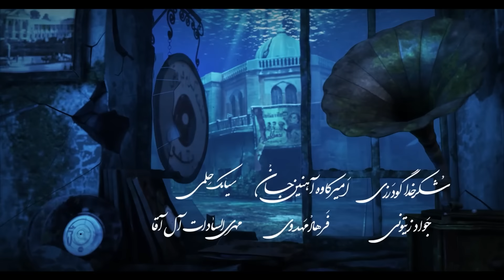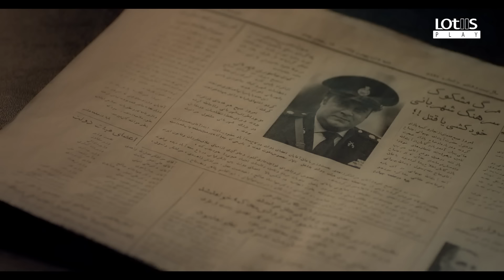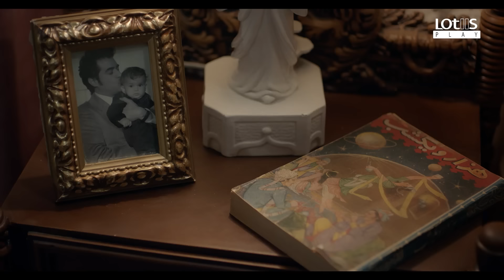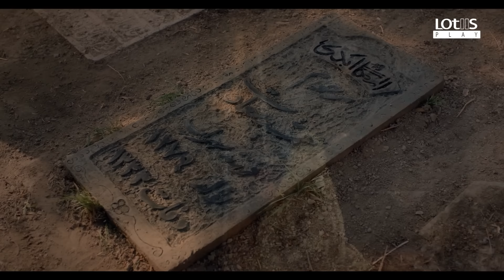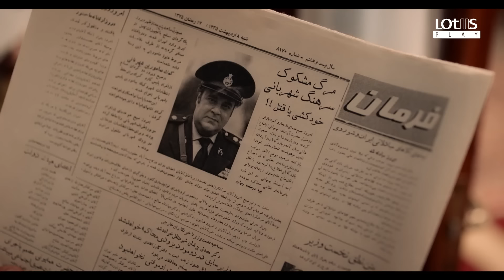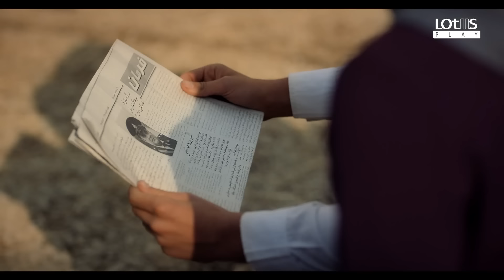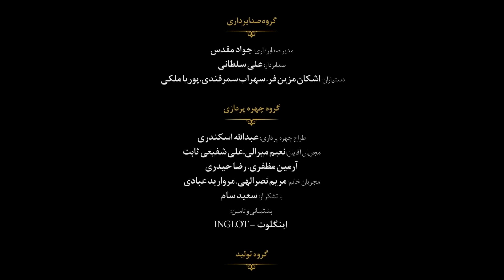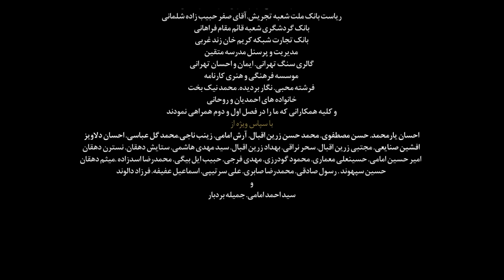Shahrzad Series S3_E14 [English subtitle] | سریال شهرزاد قسمت ۱۴ | زیرنویس انگلیسی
Shahrzad Series – Season3 – Episode 14
سریال شهرزاد – فصل سوم– قسمت چهاردهم
[English subtitle]
High quality Full HD
کیفیت اصلی همراه با زیر نویس انگلیسی

A very well-produced, sweet love story!

Akram, who has confessed, regrets his confessions, but the work is over and he cannot take back his confessions. Shapour Behbodhi was shot after a failed assassination attempt. The news of Timuri's death is circulating in the media.

اکرم که اعتراف کرده است ، از اعترافاتش پشیمان است ولی کار از کار گذشته و نمیتواند اعترافاتش را پس بگیرد.شاپور بهبودی در پی یک ترور ناموفق تیر خورده است.خبر مرگ تیموری در رسانه ها میپیچد..
DIRECTED BY
 Hassan fathi (حسن فتحی)

PRODUCED BY
Mohammad emami ( محمد امامی )

WRITTEN BY
Naghmeh Samini   (نغمه ثمینی)

STARRING
Ali Nasirian (علی نصیریان)
Taraneh Alidoosti  (ترانه علیدوستی)
Shahab Hosseini (شهاب حسینی)
Mostafa Zamani  (مصطفی زمانی)
Parinaz Izadyar  (پریناز ایزدیار)
Mehdi Soltani  (مهدی سلطانی)
Mahmoud Pak Niat (محمود پک نیت)
Abolfazl Poorarab (ابوالفضل پورعرب)
Jamshid Hashempour(جمشید هاشم پور)
Hooman Barghnavard (هومن برق نورد)
Reza Kianian  (رضا کیانیان)
Roya Nonahali (رویا نونهالی)
Ateneh Faghih Nasiri (آتنه فقیه نصیری)
Amir Jafari (امیر جعفری)

Mohsen Chavoshi (محسن چاوشی )